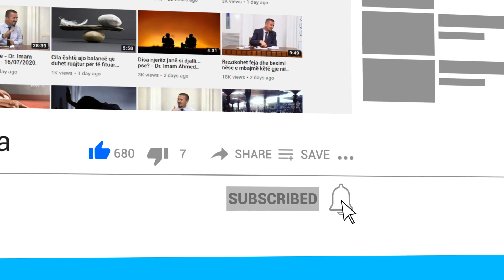A ka sevap dhe shpërblim takija nëse e mban mbi kokë?